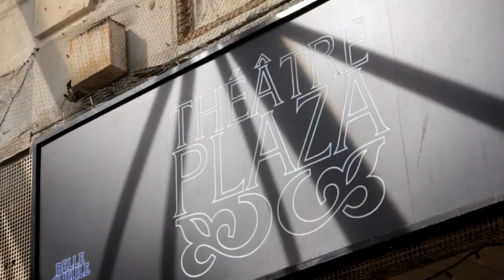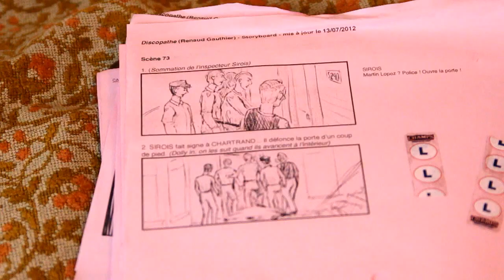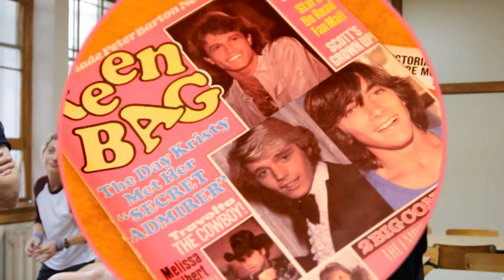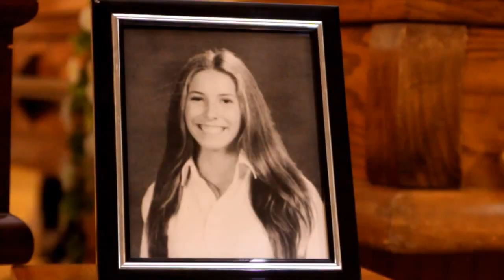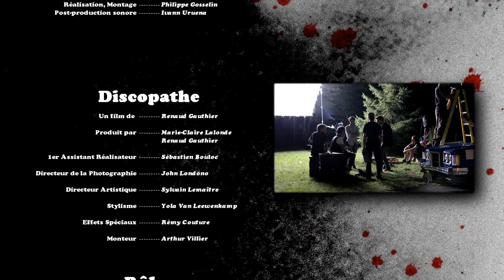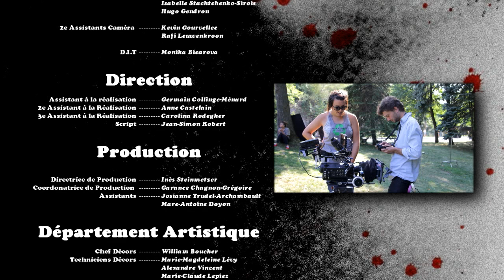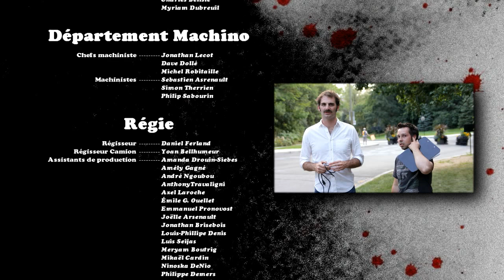Discopathe - "Making-of" du long métrage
Le making-of du long métrage "Discopathe"

Budget : 0$
Réalisation et montage : Philippe Gosselin
Post production sonore : Ivann Uruena